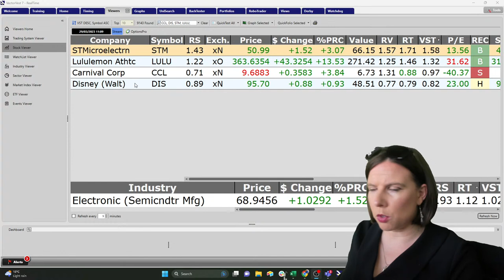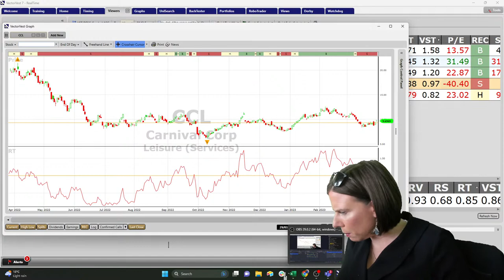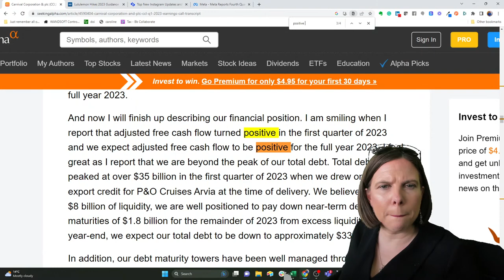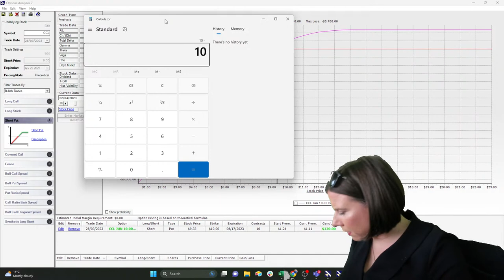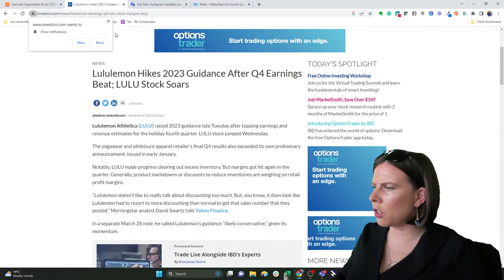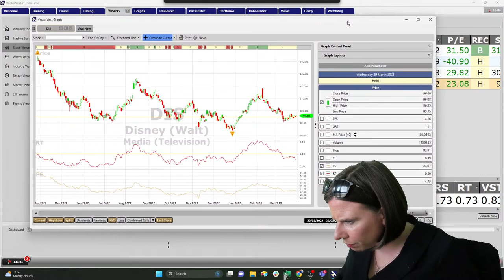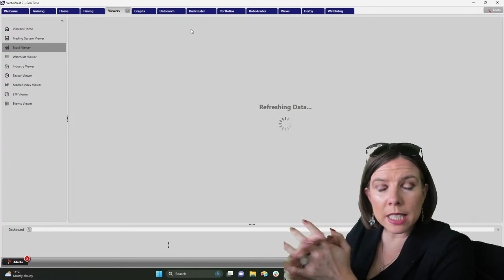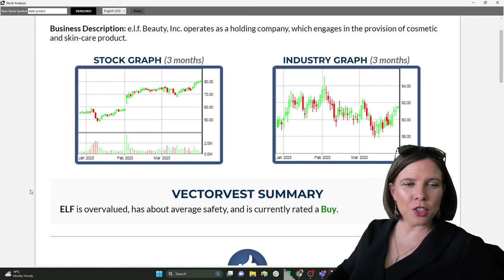The Women of Wall Street - Savvy Investors at VectorVest with Susan HayesCulleton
In so many stock market movies, we’ve seen men at the helm of rooms full of testosterone and adrenaline. In the month of International Women’s Day, we’re going to host a special episode showcasing pivotal women who have left their imprint on stock exchanges all over the world as well as hear cutting edge insights from the women taking Wall Street by storm today.

How to Read an Earnings Report - Savvy Investors at VectorVest with Susan HayesCulleton

Video Topics: vectorvest, savvy investors, susan hayesculleton, stocks, stock market, financial education, investment, market, how to invest, stock, investing for beginners, how to make money, cash flow statement, stock market for beginners, stocks to buy, stock trading, financial literacy, market research, wall street, wallstreet, women of wall street, stock market crash, how to invest in stocks, stock market news, stock market investing, stock analysis, investing, market crash, stock moe